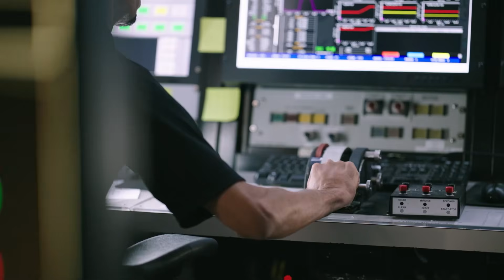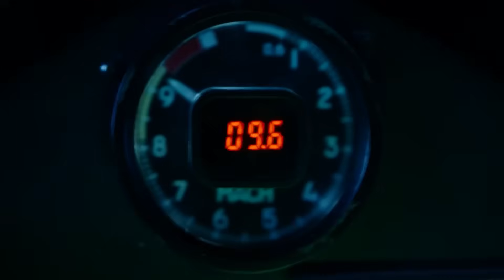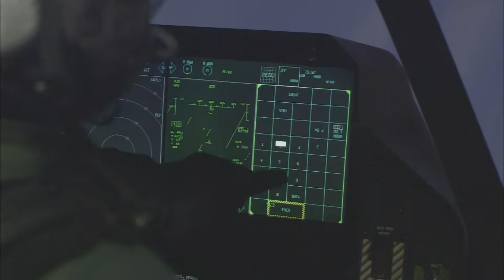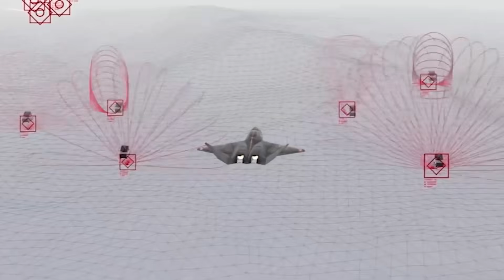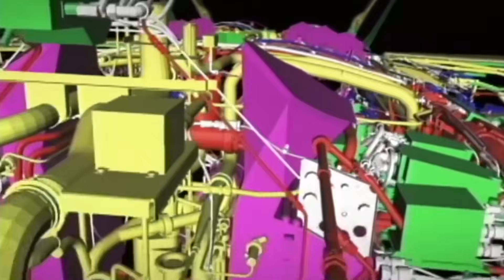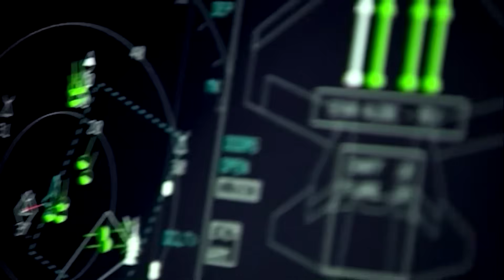NGAD: US Sixth-Gen Fighter JUST REVEALED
The United States may have just revealed its most powerful fighter on… wait for it… Instagram! This should be the eighth wonder of the world firstly because it’s on Instagram which has never been done before but also because within the outlines of the fighter depicted in that image lies a network of technologies that the world has never seen and will probably never see but still would be considered the most advanced in history. This new fighter and everything it represents is the focus of this video — including its capabilities, costs, and its bustling social media hype.